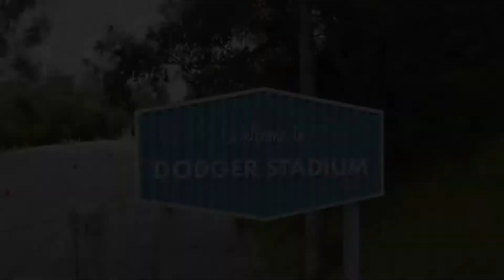Empty LA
Empty LA empty dodger Stadium